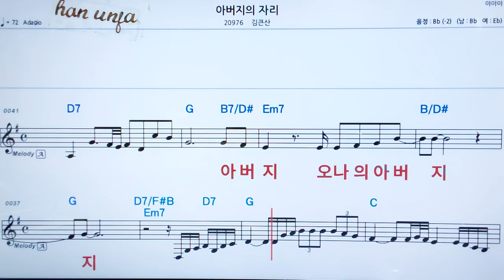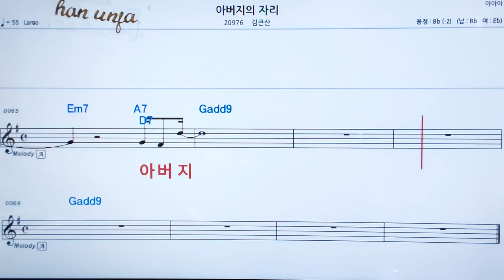💖아버지의 자리/김큰산 👍MR,가라오케 악보 코드 가사 ,Karaoke반주